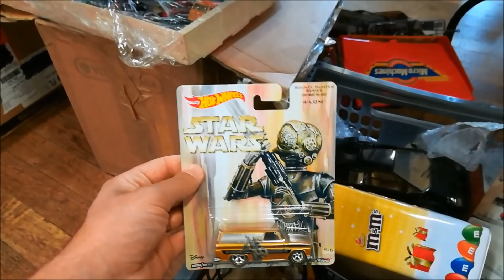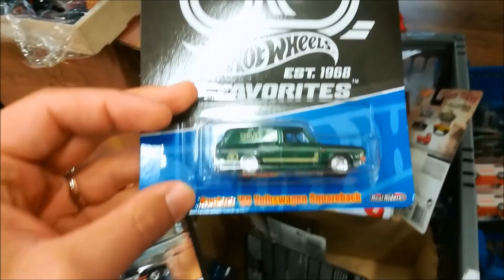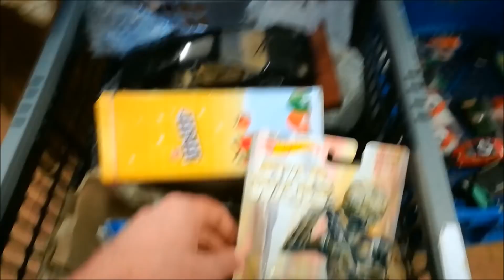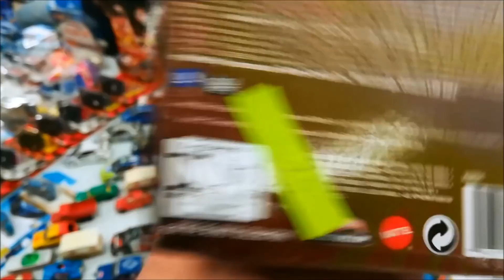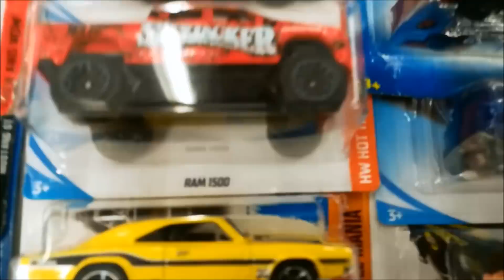Je découvre un stand exceptionnel avec une superbe rencontre en bourse brocante